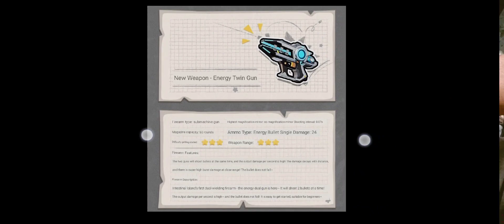NEW WEAPON Sneak Peek 👀 | ENERGY DOUBLE GUN | SAUSAGE MAN BIDOBI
pew pew🔫🔫

IGN: BC•TenZeb
ID: biuww9

zz